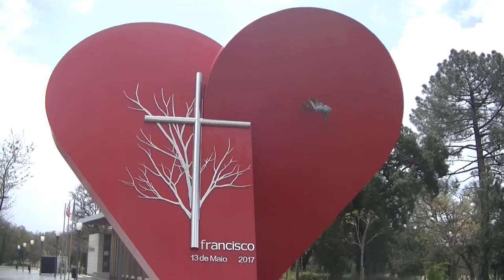FATIMA - Portugal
Fatima,
Portugal,
Holy place